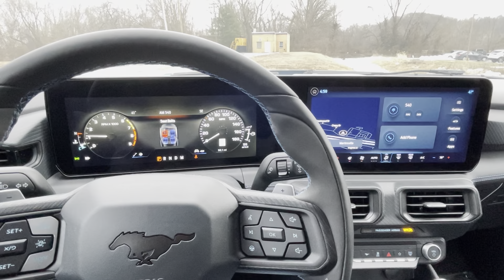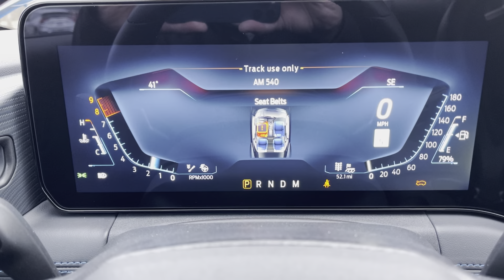Let’s Start-Up and Rev the Brand-New 2024 Ford Mustang Dark Horse!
A full, in-depth review of the new 2024 7th-Generation Ford Mustang Dark Horse is coming soon!
In the meantime, let’s start it up and enjoy the sounds of a naturally-aspirated 5.0L Coyote V8 engine. This engine sports dual intake throttle bodies, coil-on-plug ignition with direct and port fuel injection, and forged piston connecting rods from the 6th Generation Shelby GT500.  This engine has a 12.0:1 compression ratio and creates 500 HP at 7,250 RPM and 418 Lb/Ft of torque at 4,900 RPM.